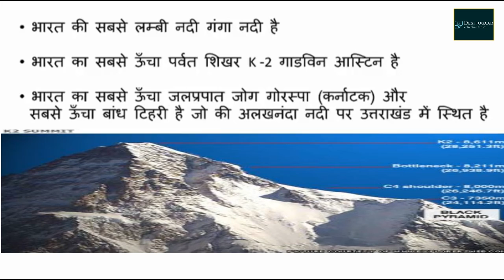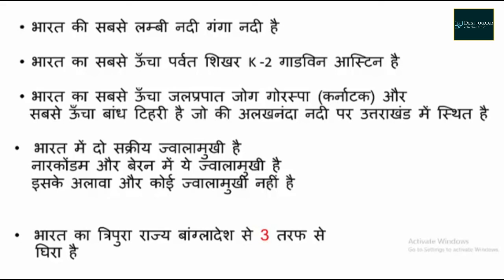India related some important points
Ganga is a trans-boundary river of South Asia which flows through India and Bangladesh. The 2,704 km (1,680 mi) river originates from the Gangotri Glacier of western Himalayas in the Indian state of Uttarakhand, and flows south and east through the Gangetic Plain of India and Bangladesh, eventually emptying into the Bay of Bengal.
Jog Falls is a waterfall on the Sharavati river located in the Western Ghats in Siddapur taluk Uttarakannada District and its View Point is in Sagara taluk, Shimoga district.It is the second highest plunge waterfall in India. It is a segmented waterfall which depends on rain and season becomes a plunge waterfall. The falls are major attractions for tourists and is ranked 13th in the world by the waterfall database.
K2, at 8,611 metres (28,251 ft) above sea level, is the second highest mountain in the world, after Mount Everest at 8,848 metres (29,029 ft). It is located on the China–Pakistan border between Baltistan in the Gilgit-Baltistan region of northern Pakistan, and Dafdar Township[3] in Taxkorgan Tajik Autonomous County of Xinjiang, China.[4] K2 is the highest point of the Karakoram range and the highest point in both Pakistan and Xinjiang
The Tehri Dam is the highest dam in India and one of the highest in the world. It is a multi-purpose rock and earth-fill embankment dam on the Bhagirathi River near Tehri in Uttarakhand, India. It is the primary dam of the THDC India Ltd. and the Tehri hydroelectric complex. Phase 1 was completed in 2006. The Tehri Dam withholds a reservoir for irrigation, municipal water supply and the generation of 1,000 megawatts (1,300,000 hp) of hydroelectricity. The dam's 1,000 MW variable-speed pumped-storage scheme is currently under construction with expected commissioning in May 2018